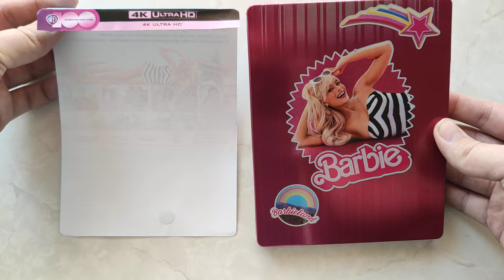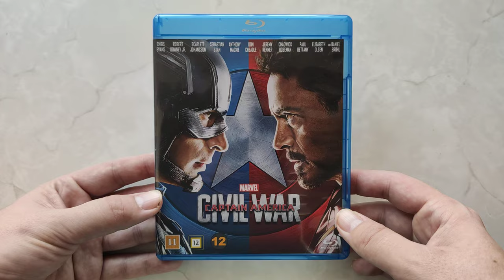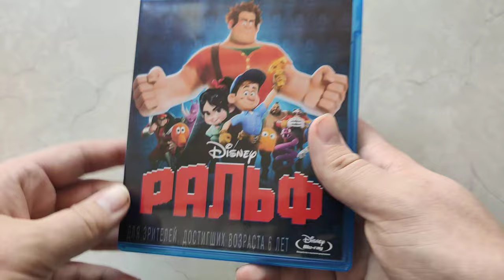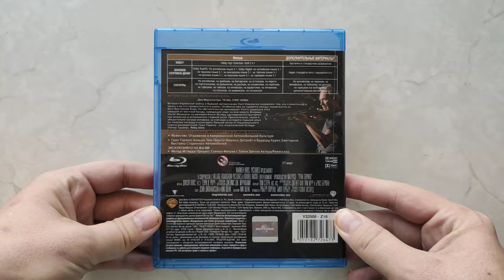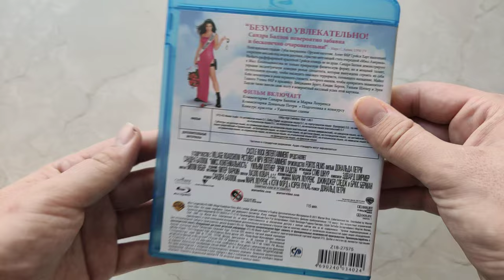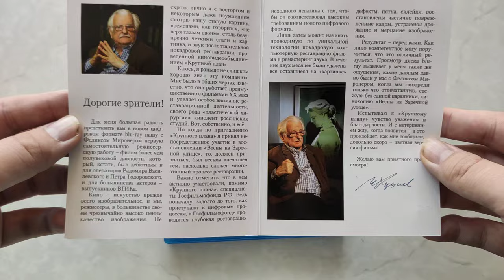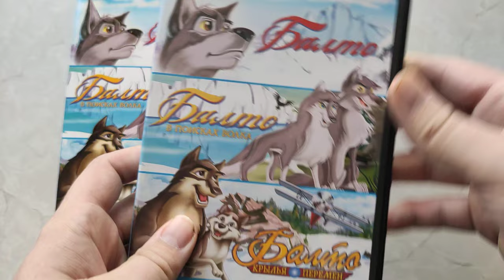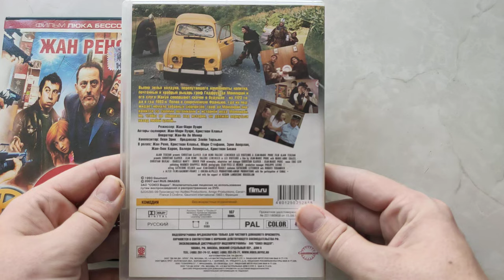Пополнение коллекции фильмов на Blu-ray и DVD №13: Барби, Маска, Гран Торино и др.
Пополнение коллекции фильмов на Blu-ray и DVD